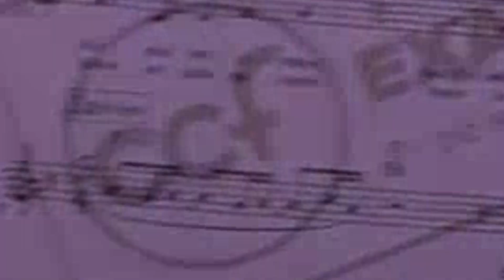Church Rehearsal + Recording | Jikyonly VLOGS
BGM
My Gear
Bass: Fender Jazz Bass Highway One MIA
Pre-Amp/Bass FX: Boss GT1B